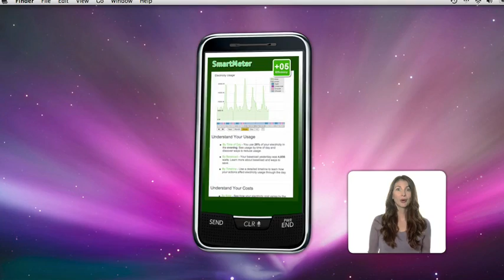Welcome to an exploration of: Multiplayer games, virtual worlds and energy efficiency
This 2-minute movie of an energy game was produced by Prof. Byron Reeves at Stanford University, and was part of a presentation on November 17, 2008 to the BECC Conference (Behavior, Energy & Climate Change) in Sacramento.

There are known ingredients for great games and many of them can be seen in the video (for example; timely feedback, self-representation with avatars, transparent reputations, an economy with points and currency, and collaboration on competitive teams). The purpose of the movie is to explore the use of successful ingredients in virtual worlds and games that will change energy use behavior.

The science about how the game ingredients work has been part of research in the H-STAR Institute (Human Sciences and Technologies Research) at Stanford University, and implementations of similar serious games have been developed and tested with Seriosity, Inc. in Palo Alto.

The game was produced using the game Sims 2, combined with live action footage. It was directed by Blair Erickson and Michael Verdi and produced by Thomas Caleshu of Millions of Us, LLC.

Prof. Byron Reeves
231 Wallenberg Hall
Stanford University